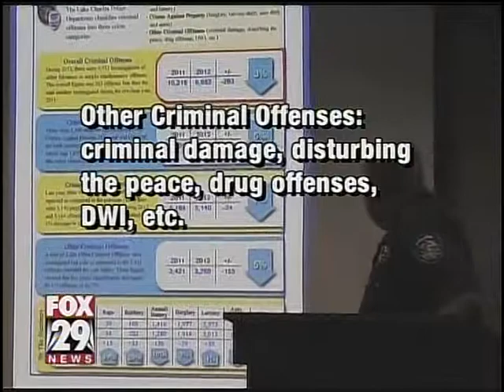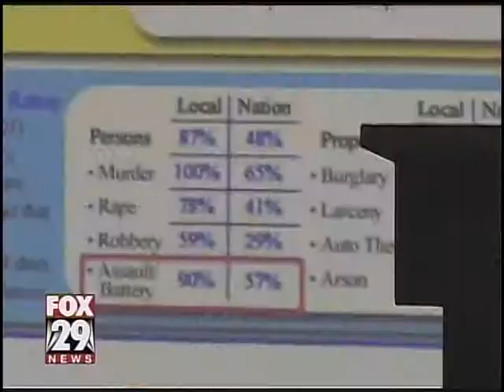Lake Charles 2012 Annual Crime Report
Safety matters when determining where you and your family will live, work and receive your education. To become an even safer city, the Lake Charles Police Department, takes a look back each year and analyzes the numbers, an imperative task performed annually.